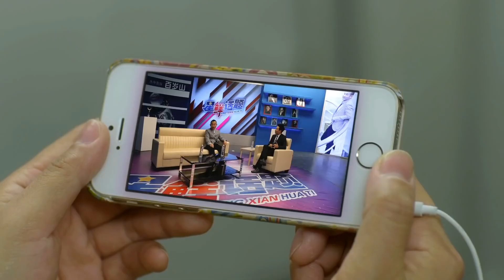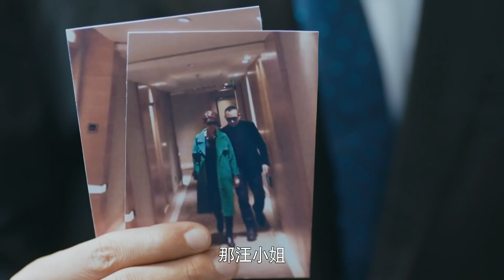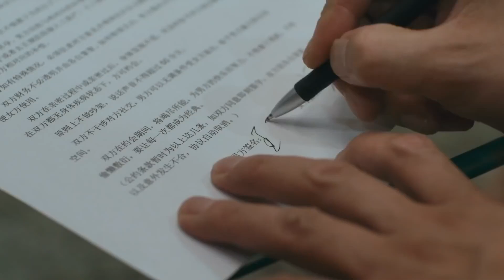《我的继母生活》25：我嫁给了比我大20岁的多金丈夫，成为了新一代继母，在继女的眼里，我就是个恶毒后妈.......（#关晓彤 李小冉 杜淳 张嘉译 于明加 张鲁一 王维维）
《我的继母生活》主演：关晓彤 李小冉 杜淳 张嘉译 于明加 张鲁一 王维维 剧情：讲述了三个在杂志社工作的八零后女孩：汪小鹿、吴雨、白素仙分别嫁给了——八零后在红酒公司任销售经理的吕不凡、七零后在大学任教的汪志恒、还有六零后经营贸易公司的董靖晖。主人公汪小鹿有着向日葵一般性格，嫁给了温柔积极，无忧无虑的阳光丈夫吕不凡。两人的生活温馨简单，谁也离不开谁。吴雨婚后多年没有孩子，使得本就无房无车的他们更加懊恼。白素仙则嫁给了家大业大的60后，物质虽然不是问题，但有一个前妻的孩子，也有意想不到的烦恼。三对夫妻历经困难挫折，但努力坚持不放弃，吵闹过后依旧和好如初，团结起来一起打拼属于80后的幸福生活